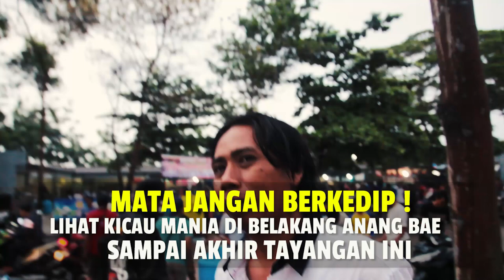BUPATI CUP 4 : Ribuan Peserta Nonton Bareng ! Melihat Aksi MURAI EDAN - FARID BINTARO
Editor : Yogi Alpratama
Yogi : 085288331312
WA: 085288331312